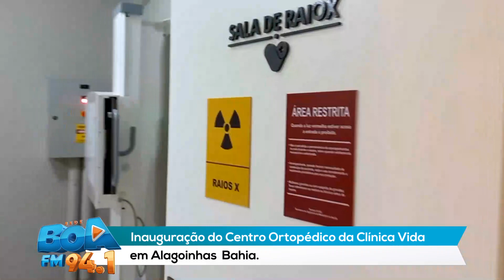Inauguração do Centro Ortopédico da Clínica Vida em Alagoinhas Bahia